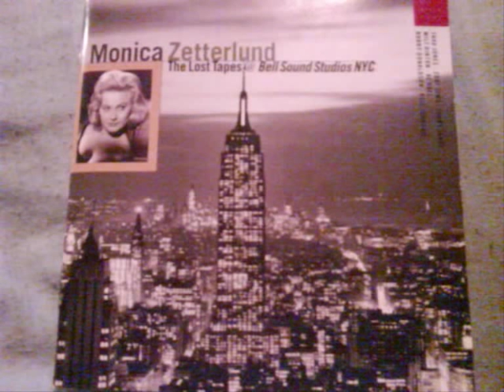Monica Zetterlund-Nothing at all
Thad Jones-trp, Jimmy Jones-p, Milt Hinton-b, Osie Johnson-d